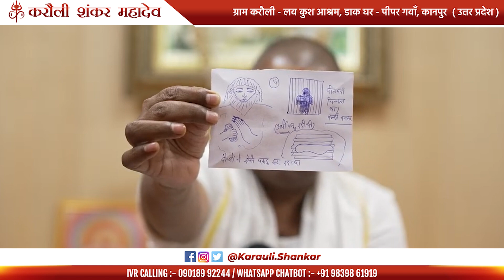हिंदू समाज के बड़े-बड़े पुजारी दैत्य पूजा कर रहे हैं ! - "गंदी पूजा करने से पति को बना कैंसर" !